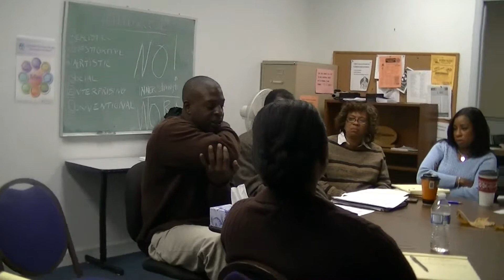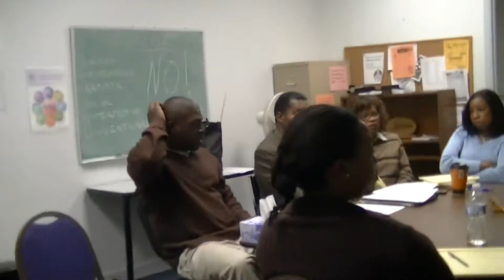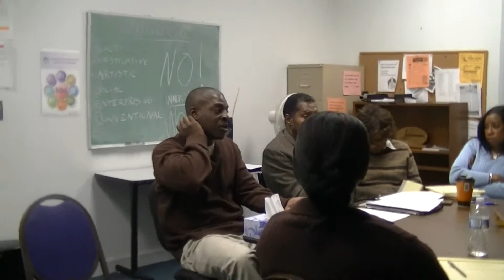Consulting with Project Return (clip 5)